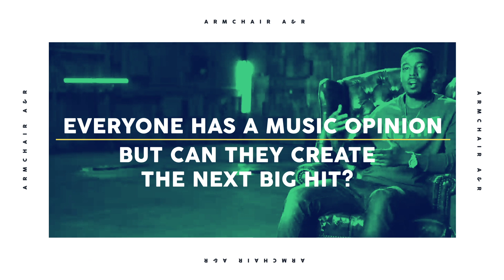DJ Damage Meets Chicago Native & Aspiring Rapper Dae Jones. Will They Click? Part 2 | Armchair A&R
In episode 2 of Armchair A&R, DJ Damage meets Dae Jones in person to discuss his plans have bringing her music to the next level. Will she rock with everything he says?